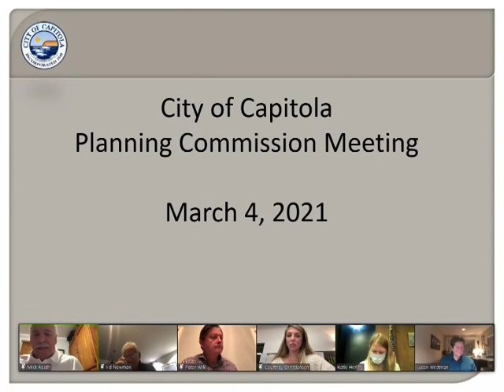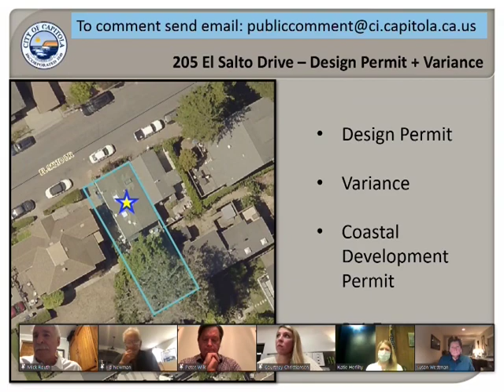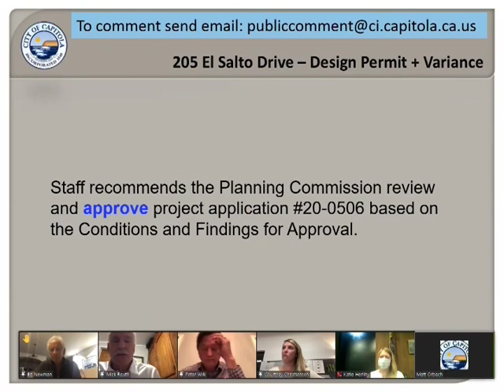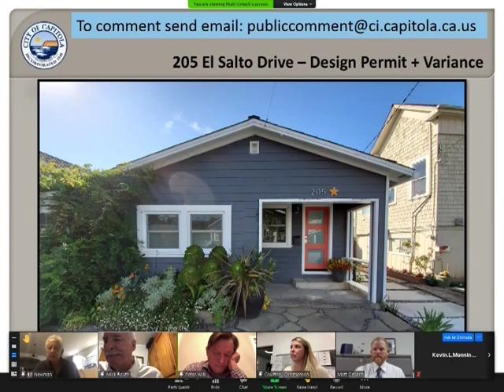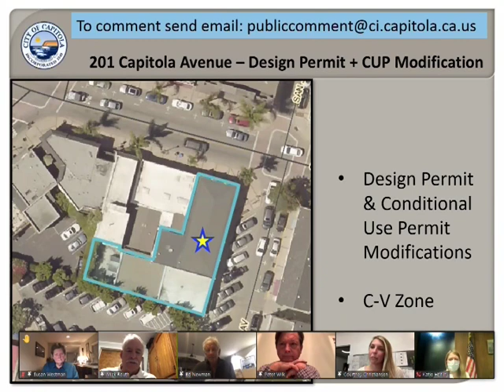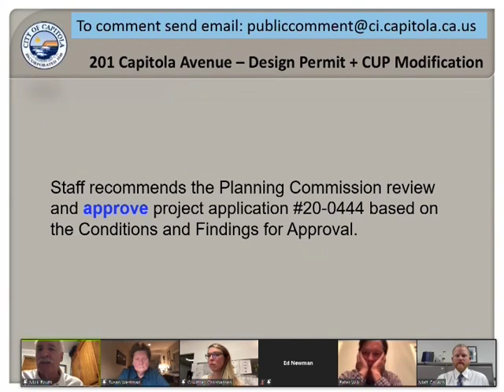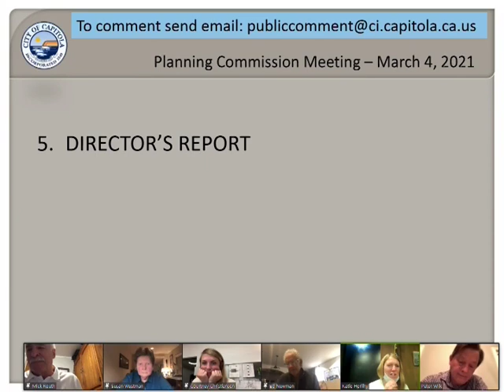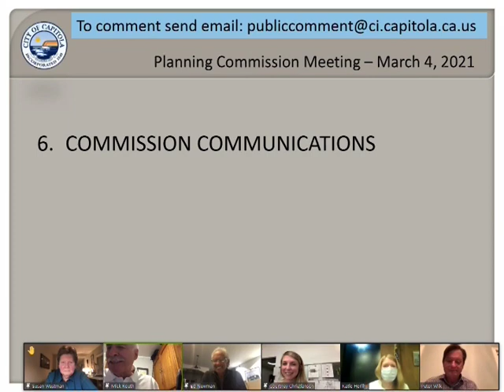Capitola City Planning Commission 3/4/21